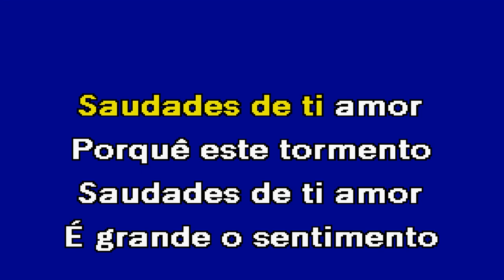SAUDADES DE TI Kássio Karaoke